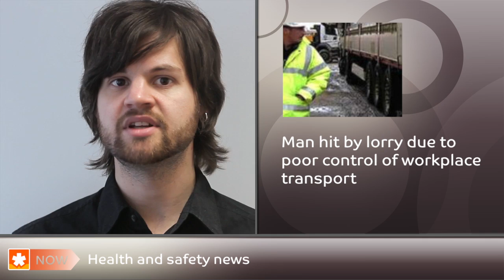Workplace Law weekly news 18-25 April 2012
Welcome to this week's Workplace Law news which covers the launch of the Healthy Workplaces Campaign, a packaging company fined following an injury, survey findings which show employers relying on outdated training methods, falling unemployment rates the first time since May 2011, a delay to the Green Deal for business and Workplace Law's research survey.